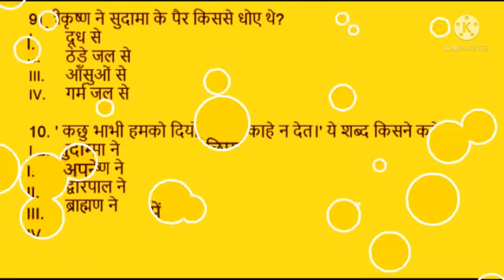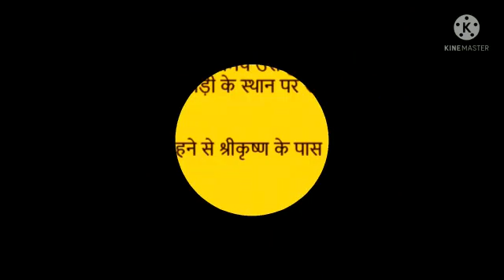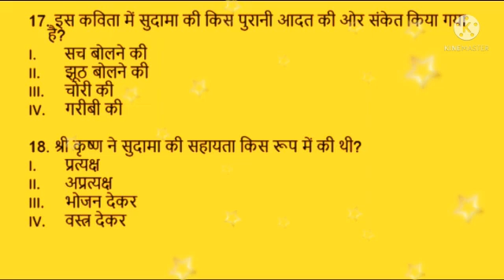कक्षा-आठवीं, पाठ-12,सुदामा चरित, बहुविकल्पी प्रश्नोत्तर, भाग-2,द्वारा-स्वीटी कुमारी।